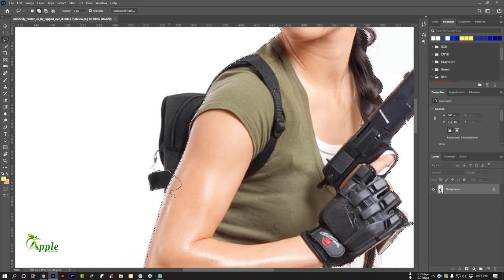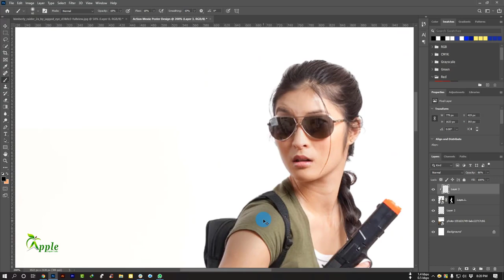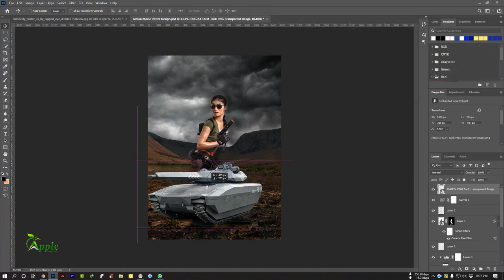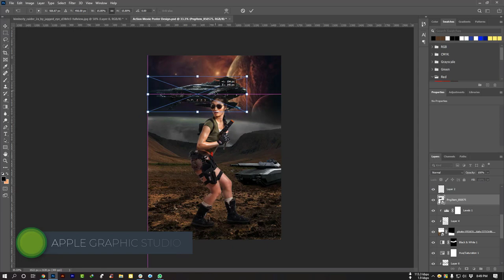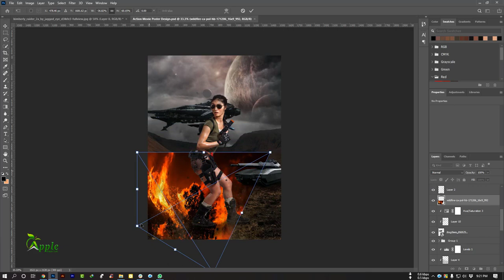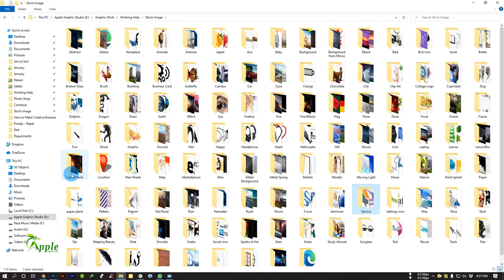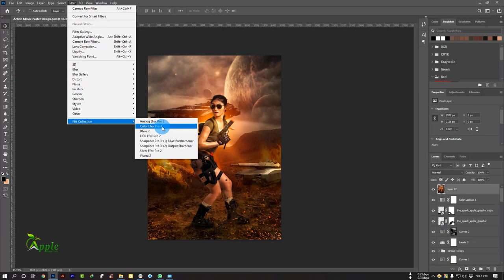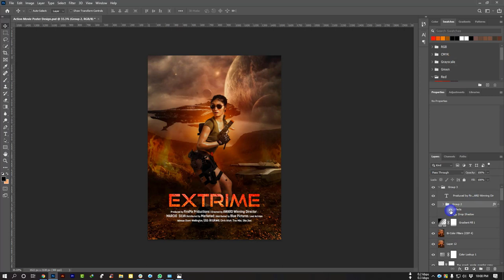How to Design a Movie Poster - Photoshop Tutorial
Movie Poster Design - Photoshop Tutorial (Instagram Facebook Ad Banner)